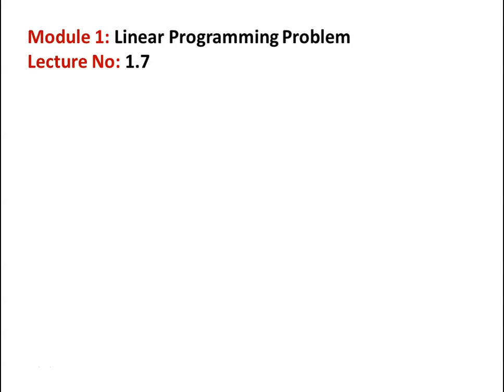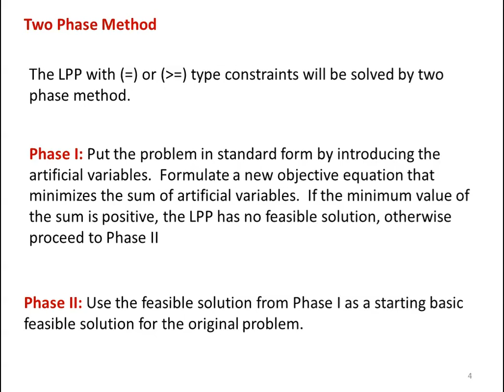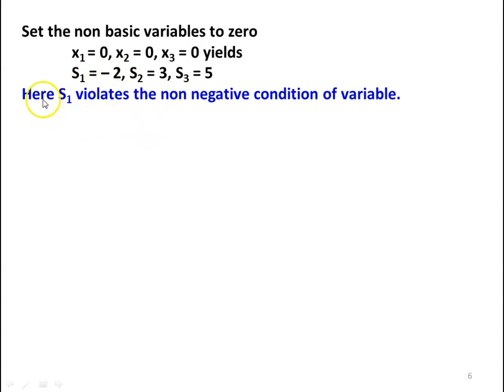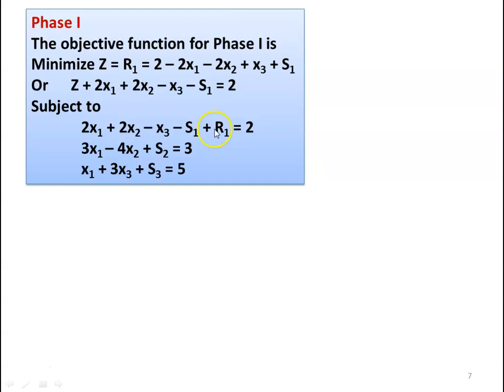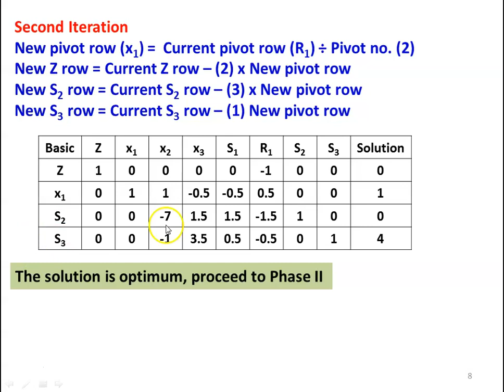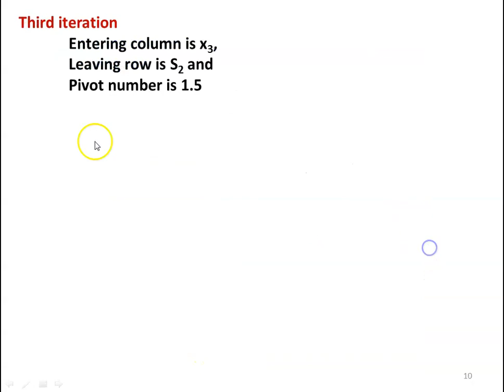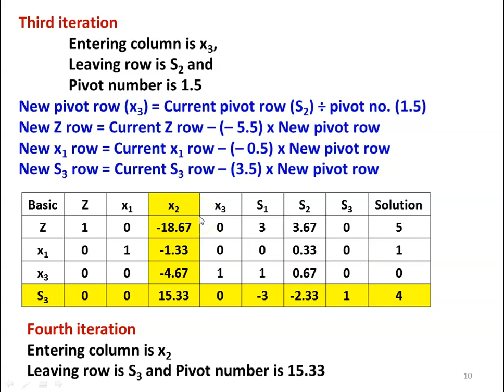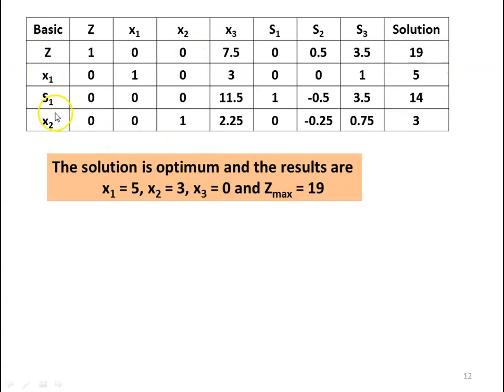OR 1.7 Two Phase Method - 1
LPP - Two Phase Method - problem solving